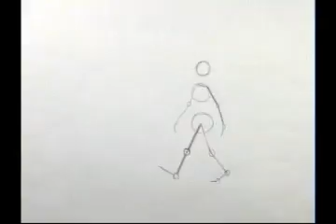2D Animation - Project 8 - Walk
Full Sail University student work. Individual project from the 2D Animation (2DA) course in April of 2007. Sixth month of the Computer Animation Bachelor of Science degree program.
Introduction to the basics of 2D Animation.
Basic walk animation. Exploring the illusion of weight and the combination of all previously learned principles. Best viewed with video looping.

Course Director: Katherine Blackmore
Associate Course Director: Sam Ewing